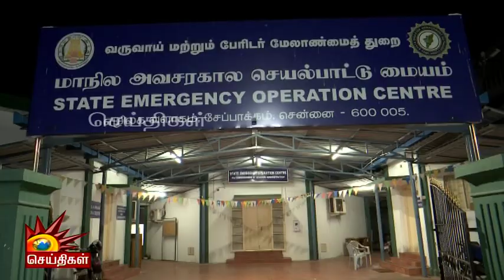ரயிலில் பயணித்த 120 தமிழர்களின் நிலைமை என்ன? | பேரிடர்துறை அதிகாரி பேட்டி!| Odisha | Train Accident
ரயிலில் பயணித்த 120 தமிழர்களின் நிலைமை என்ன? | பேரிடர்துறை அதிகாரி பேட்டி!